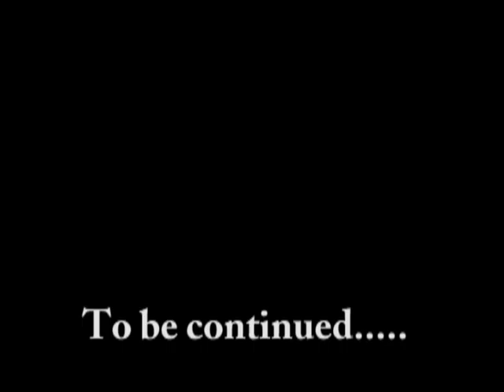Opeth Road Movie II pt 2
First night in Edmonton, after the Mall and strippers.